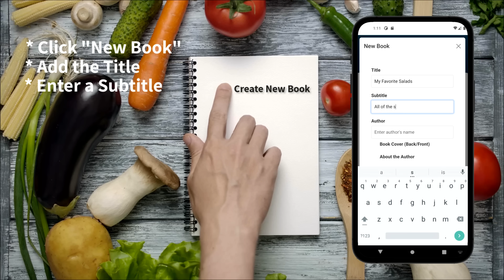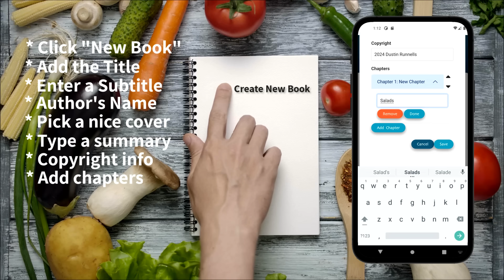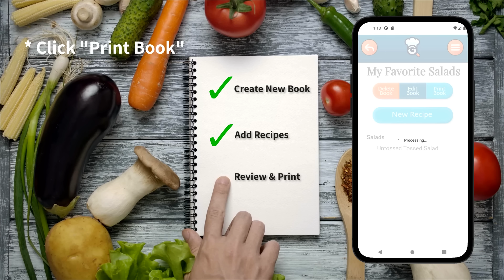From Handwritten Recipe Cards to a Printed Cookbook: Easy Steps with Reciscan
See how simple it is to transform your handwritten recipe cards into a professionally printed cookbook with Reciscan! In less than 3 minutes, this video will show you how to scan your recipes, organize them, and create a beautiful cookbook ready for printing. Perfect for preserving family recipes and sharing your culinary heritage. Available now on the Apple App Store and Google Play.